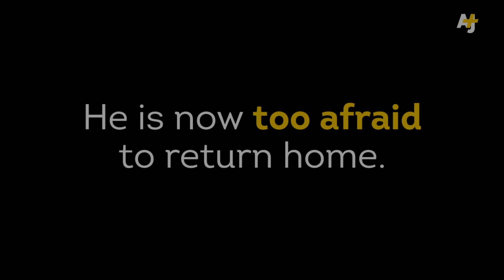Girl Helps Man, Restores Faith In Humanity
67-year-old Alan Barnes was mugged outside his home in England, leaving the disabled and visually impaired senior with a broken collarbone. What happened next will restore your faith in humanity.